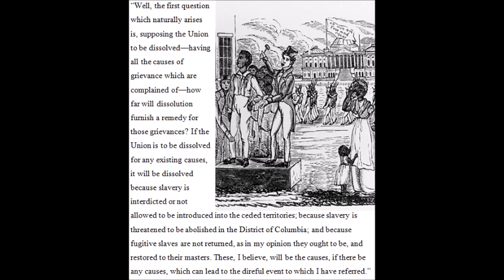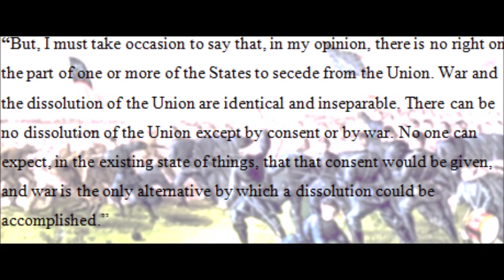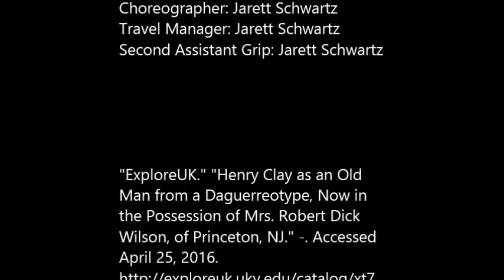Henry Clay Speech Before the House of Representatives February 1850